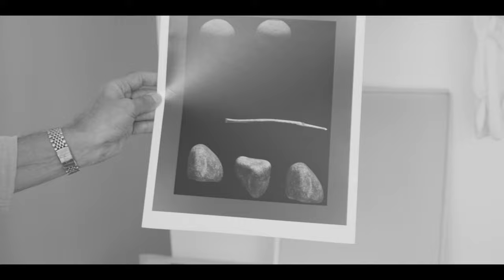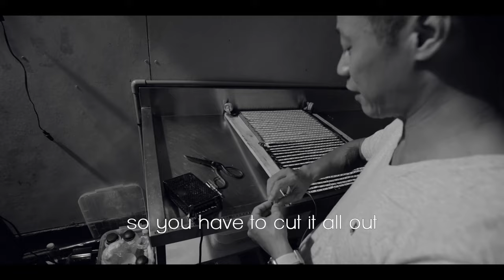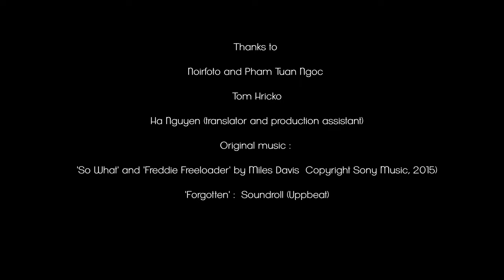NOIRFOTO: Magical Transformations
This is a video profile of Vietnamese art photographer, Pham Tuan Ngoc. Ngoc is not only a prolific and innovative creator in his own right, but also a passionate, and effective advocate of the embryonic field of art photography in Vietnam.

Shot and edited by Fred Abery at EPP in October 2023 and February 2024. Production assistance and translation from Nguyen Thu Ha.

Many thanks to Tom Hricko for his generous contribution to the project.

Gear used:
Shot on Panasonic Lumix S1, Lumix S Pro 16-35mm f/4, Sigma 85mm f/1.4mm DGDN Art. Rode SVM, Lavalier GO, Zoom H4N. edited in Deviance Resolve.

Music: Miles Davis 'Freddie Freeloader', 'So What' from the album 'Kind of Blue' (1959)
'Forgotten' by Soundroll (licensed through Uppbeat)